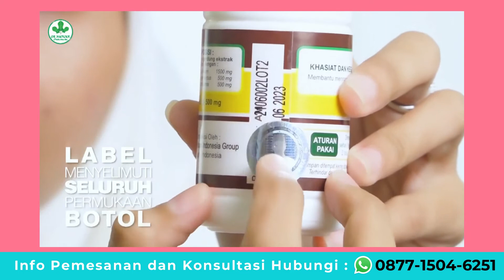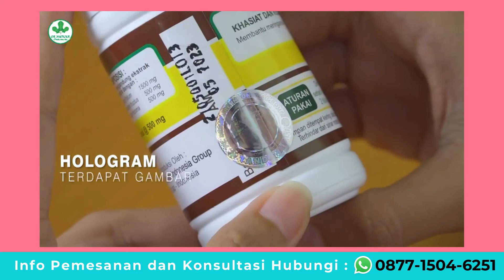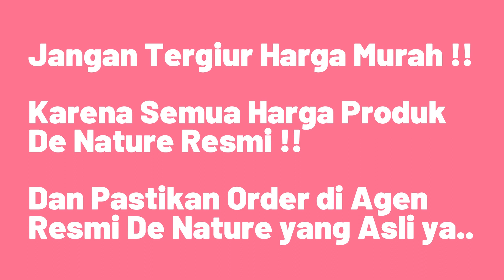Cara Membedakan AMBEJOSS De Nature Yang Asli dan Palsu di Shopee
Didalam video sudah dijelaskan secara detail mengenai produk ambejoss de nature yang asli dan palsu..

Jangan tergiur harga murah, karena harga ambejoss yang asli Rp 175.000 jika dibawah itu kami jamin produk itu palsu..

pastikan order di agen resmi de nature yang asli dan terpercaya..

Untuk Info pemesanan dan konsultasi, silahkan hubungi CS kami melalui sms/whatsapp ke 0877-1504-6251

Garansi uang kembali jika produk yang kami kirim PALSU !!